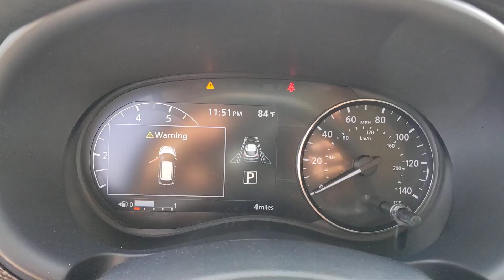2024 Nissan Kicks SV San Antonio, Austin, Houston, New Braunfels, Helotes TX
New 2024 Nissan Kicks SV available at gunnnissan located in 12838 San Pedro, San Antonio, TX, 78216.
Stock#: N241271 - VIN#: 3N1CP5CV8RL577147

You're gonna love the  2024  Nissan Kicks. Here's a tech-savvy Kicks that knows what you need to make travel fun. From its nimble handling to its roomy interior, trendy style, and touchscreen infotainment, this snazzy small SUV offers larger-than-life value. The following are some of this vehicles highlighted options: Pre-Collision System, Intelligent Auto on/off High Beams, Lane Departure Warning, Keyless Entry, Back-Up Camera, Adaptive Cruise Control, Satellite Radio, Remote Engine Start, Keyless Start, Heated Mirrors. Navigate your world in confidence and style in this safety-minded Kicks. Come in for a fun and easy test drive. Our team will make it the best part of your day.